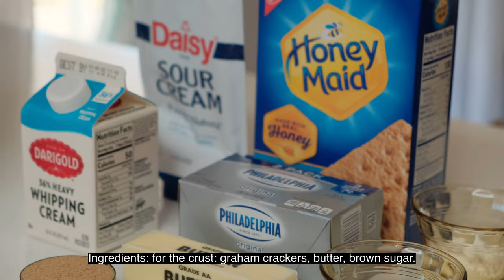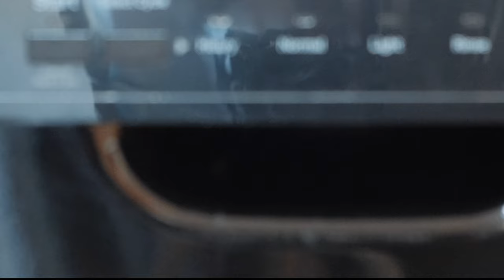Our Calm Evening Routine (How to Have an Awesome Relationship)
In this video, we will share with you our calm evening routine as a couple and our musings on how to have an awesome relationship.
We believe that in marriage, there should be intentionality.

Thank you so much! Have a great weekend!

Come Be With Us by Joyspring

Black Enamelled Cast Iron Pot
Marimekko cups
Marimekko plates
Marimekko bowls
Marimekko oven mitt
Breville Barista Coffee Machine
Aesop Hand Wash

Hello, friend! Welcome to our slow, laid-back living, silent vlog channel! We are Russell and Ana, an American- Filipino couple, living simply and enjoying our life together in America.  You can see snippets of our adventures. We created this channel so our great great grandchildren will know who we are even when we're gone.